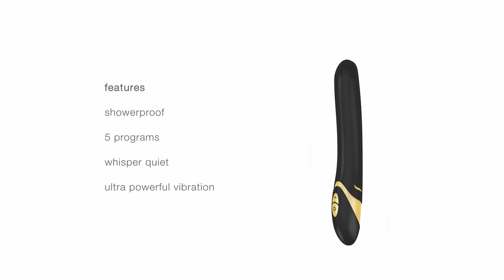Rejuvenate sexual drive with OVO F8 vibrators for women Sextoy/Vibrator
The OVO F8 is a curved and narrow vibrator that delivers insanely intense vibrations. It is a high end product that adds some luxury to your collection with a matte black and gold finish. The five program levels of vibration vary the speed, intensity and duration of the vibration and are easily controlled with the easy to reach illuminated control buttons. The F8 is made out of silicone which pairs well with water based lubricants for a wet and pleasurable experience. This vibrator is waterproof so it can accompany you to your bath or shower. Use this vibrator alone or with a friend, two makes it double the fun. Featuring a powerful motor inside the F8 in white and chrome is whisper quiet for a discreet experience. The OVO F8 travels well and packs away discreetly in a carry-on or purse. Designed in Germany where they are experts on sex toys, the F8 is innovative and sexy and made to stand up to heavy use. Backed by OVO's 15-year guarantee you know that this is a sex toy that will last for years of fun and pleasure.

Have you checked out our store yet? If not, you're missing great stuff there.